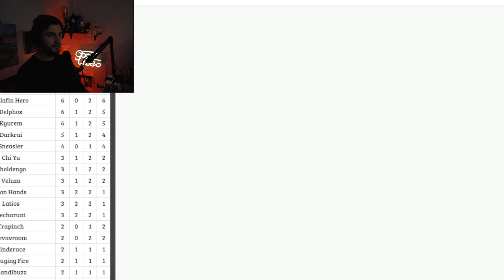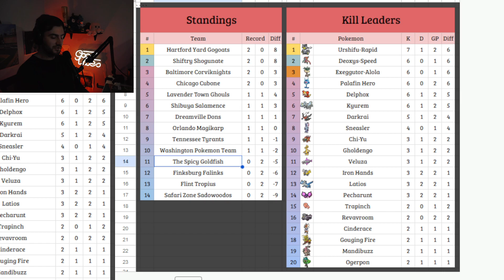NCPL Week 2 Highlights!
skrrrrrrrrt